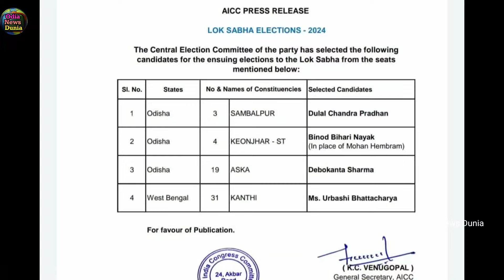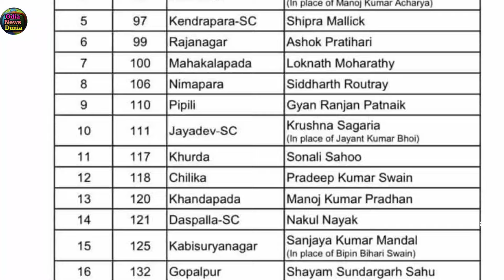ଆସିଲା କଂଗ୍ରେସର ଆଉ ଏକ ପ୍ରାର୍ଥୀ ତାଲିକା ଜାଣନ୍ତୁ କେଉଁଠୁ କିଏ ହେଲା ପ୍ରାର୍ଥୀ, Congress Candidate list 2024